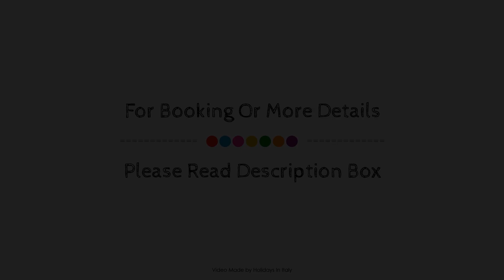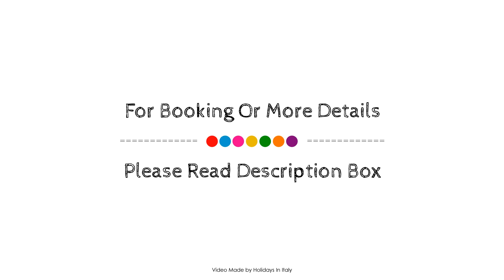GFH - Hotel Palazzo Bello, Recanati, Italy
About Property:
La Cantina Di Ale a Palazzo Bello is conveniently located in the popular Recanati area. Featuring a complete list of amenities, guests will find their stay at the property a comfortable one. Facilities like free Wi-Fi in all rooms, 24-hour front desk, facilities for disabled guests, express check-in/check-out, luggage storage are readily available for you to enjoy. Guestrooms are fitted with all the amenities you need for a good night's sleep. In some of the rooms, guests can find air conditioning, heating, wake-up service, desk, mini bar. Enjoy the hotel's recreational facilities, including garden, before retiring to your room for a well-deserved rest. For reliable service and professional staff, La Cantina Di Ale a Palazzo Bello caters to your needs.
Searching For
1. GFH - Hotel Palazzo Bello - Recanati
2. GFH - Hotel Palazzo Bello - Recanati Virtual Tour
3. GFH - Hotel Palazzo Bello - Recanati Rooms
4. GFH - Hotel Palazzo Bello - Recanati Amenities
5. GFH - Hotel Palazzo Bello - Recanati Videos
6. GFH - Hotel Palazzo Bello - Recanati Offers
7. GFH - Hotel Palazzo Bello - Recanati Deals
Audio Credit:
Track Title: Subway Dreams
Artist: Dan Henig